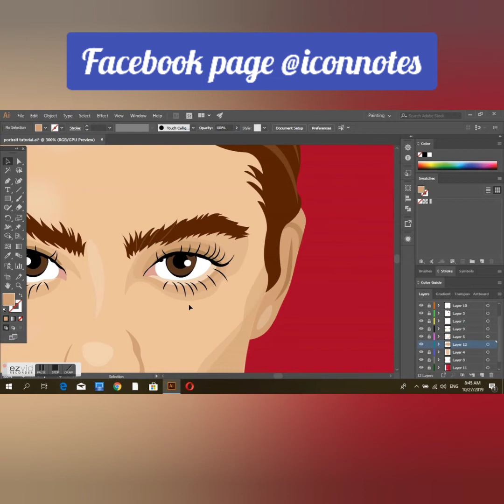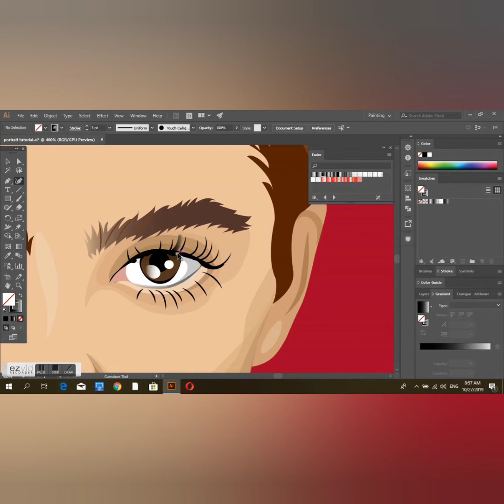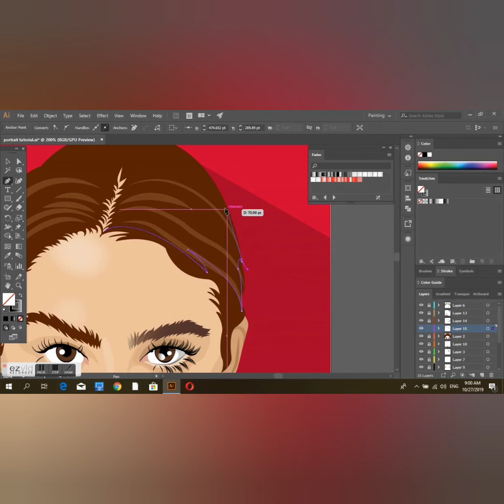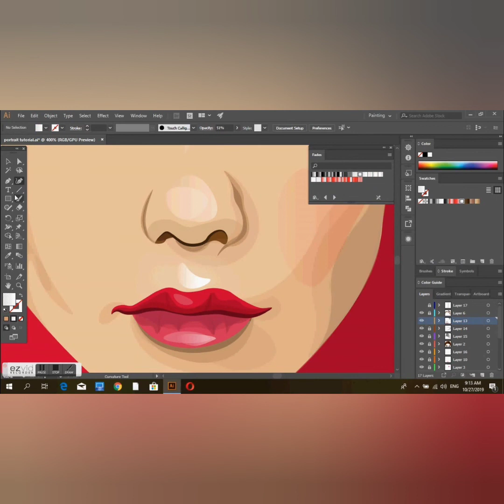Render colour (تجسيم الوجهه من خلال التظليل)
Vector art courses
To see All of our projects 😍